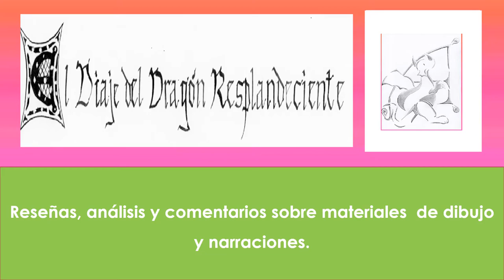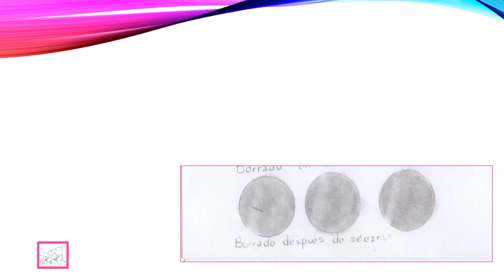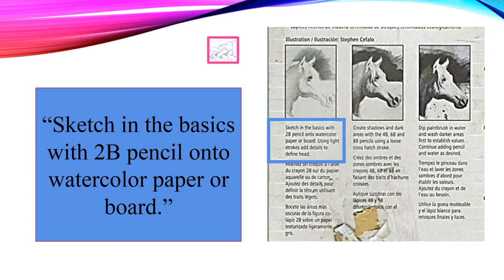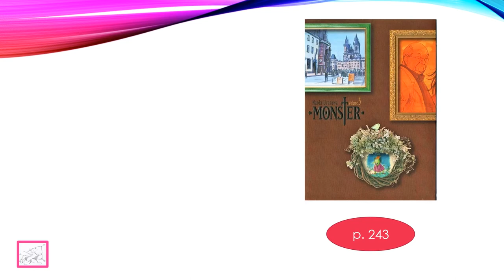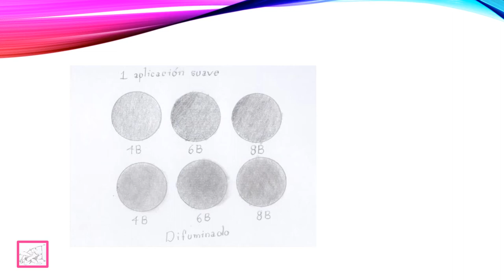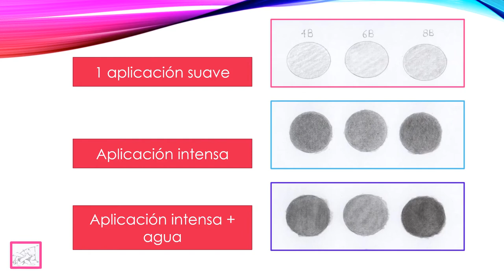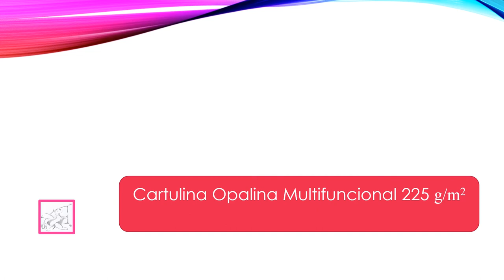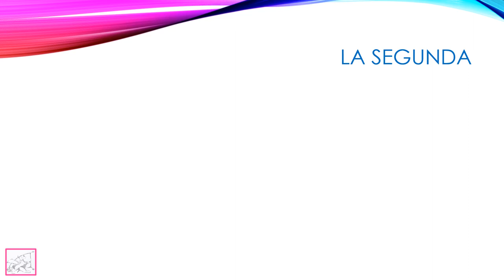STAEDTLER Mars Lumograph aquarell 100A RESEÑA Lápices acuarelables Grafito para dibujar y pintar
STAEDTLER Mars Lumograph aquarell 100A Lápices acuarelables. Reseña. El grafito de estos lápices para dibujo es soluble en agua, por ello permiten dibujar y pintar. Para conocer su calidad, pruebo este material en un dibujo de acuarela sobre cartulina opalina blanca.
       El empaque contiene 4 piezas: 3 lápices de graduaciones 4B, 6B y 8B y un pincel sintético del número 8. Están hechos en Alemania y son importados por Staedtler de México. Los lápices se pueden utilizar secos o húmedos o mezclarse con otro medio.

CONTENIDO:
00:00 Presentación de los Mars Lumograph aquarell
01:26 Comentarios sobre las instrucciones de uso
05:24 Aplicación sobre dibujo
08: 38 Sobre la calidad de los lápices acuarelables
09:54 Sobre la calidad del pincel para acuarela
11:19 Sobre la cartulina opalina
11:50 Dos dudas
12:51 ¿Cuál es la relación precio-calidad?

Te invito a revisar las listas de reproducción de mi canal 😊

Si gustas, puedes ir directamente a la lista de reproducción: MATERIALES DE ARTE Y DISEÑO. MISCELÁNEA 1 haciendo clic en este enlace

Gracias por tu visita :D